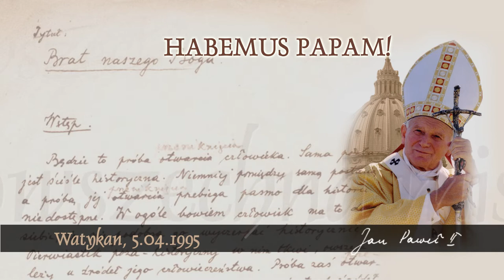Habemus Papam [569]: Powszechna misja Kościoła